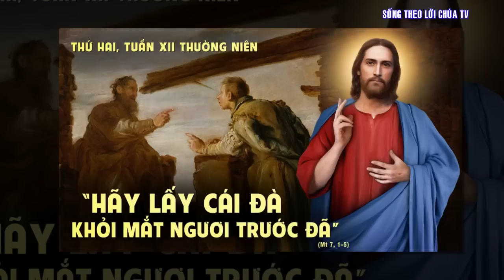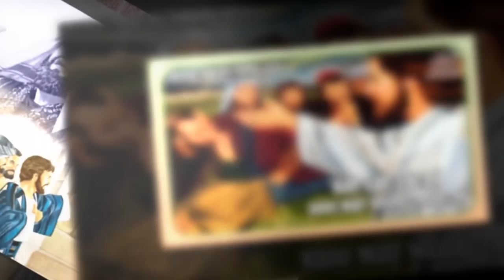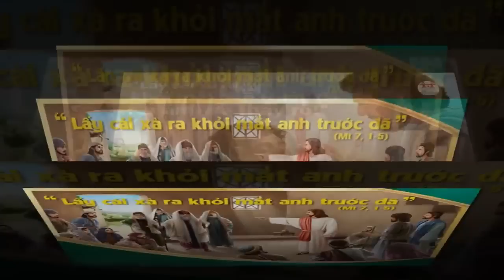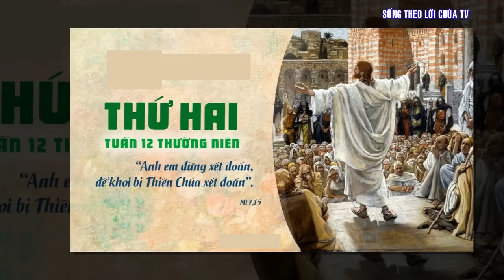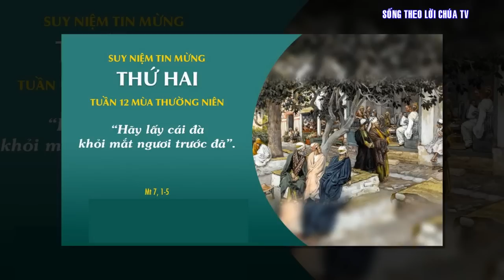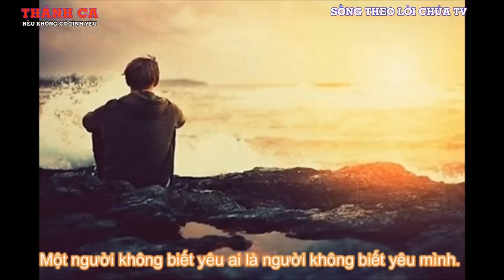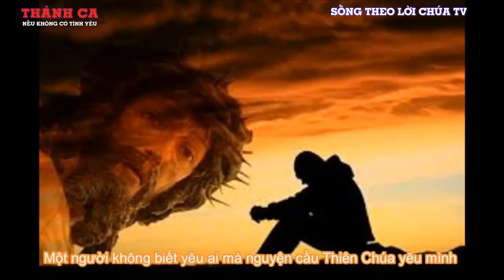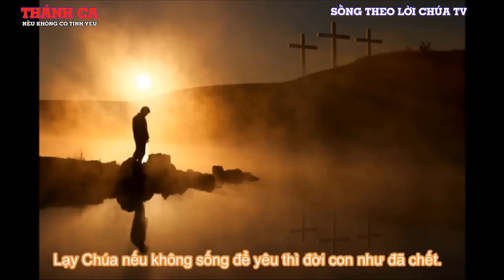LỜI CHÚA NGÀY 26 - 6 THỨ 2 TUẦN 12 THƯỜNG NIÊN - PM.CAO HUY HOÀNG, ĐỨC TRỌNG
Bài hát trong Video :
 NẾU KHÔNG CÓ TÌNH YÊU
Sáng tác PM. Cao Huy Hoàng 1992
Imprimatur. GM Nicolas Huỳnh Văn Nghi 1997
Trình bày: Ca sĩ Y Yang Tuyn

PK1. Một người không biết yêu ai là người không biết yêu mình. Một người không biết cho ai là người nghèo trắng đôi tay. Một người không chung phận người là người chưa sống trong cuộc đời. Chỉ một người biết sống, yêu, cho người, người ấy thực là người

ĐK.. Lạy Chúa nếu không sống để yêu thì đời con như đã chết. Nếu không biết cho đi thì làm sao mong sẽ được gì. Nếu không có bác ái thì lòng con như cậy bộng, như thùng rỗng, như tiếng thanh la tan trong hư không

PK2. Một người không biết yêu ai mà nguyện cầu Thiên Chúa yêu mình. Một người không biết cho ai mà nguyện cầu lạy Chúa ban ơn. Một người không chia phận người mà đòi ai nấy chia phận mình. Chỉ một người biết sống, yêu, cho người ấy được nhận lời

PK3. Một người không thứ tha ai là người không có an bình. Một người không lắng nghe ai là người đánh mất đôi tai. Một người hơn thua từng ngày là người ham sống trong đọa đày. Chỉ một người biết sống, yêu, cho người ấy trường thọ hoài

Để kết:
Xin cho con thực lòng yêu tha nhân như mình, vì khi thương mến tha nhân con loan truyền tình Cha nhân ái. Xin cho con mở rộng đôi tay con cho người, vì khi thực hành bác ái con tạ ơn hồng ân Chúa Trời